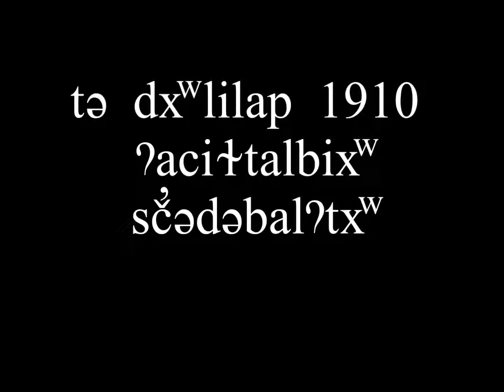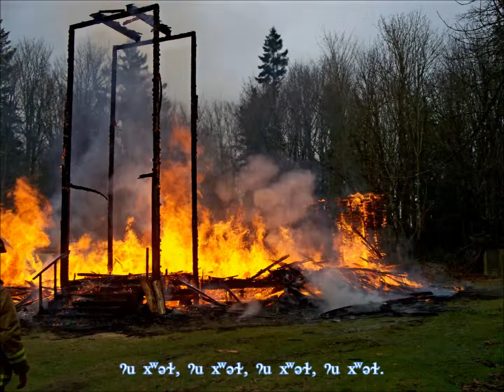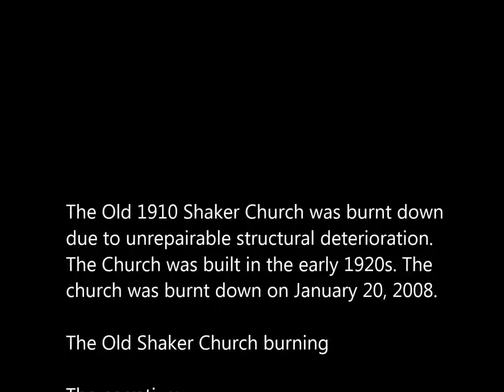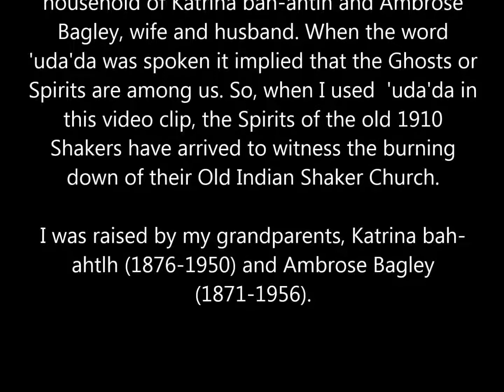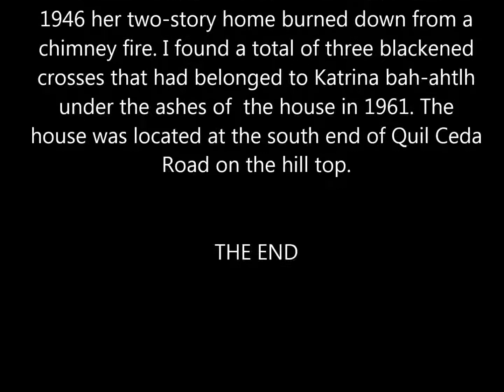The Burning of Tulalip 1910 Indian Shaker Church